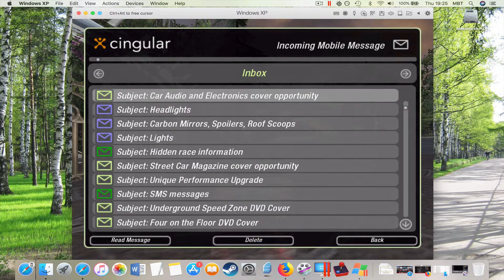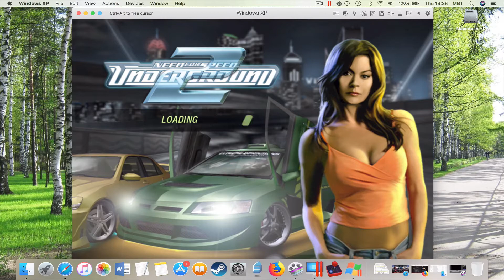#40 Need For Speed Underground 2: Car Audio and Electronics Magazine Cover (MAC)